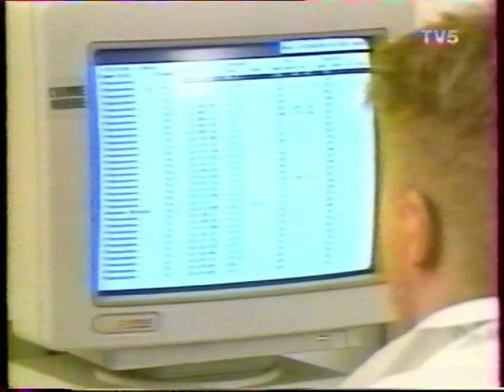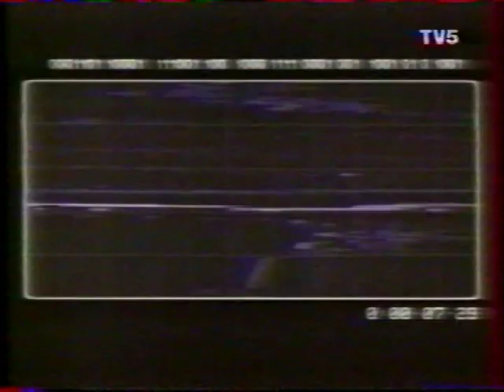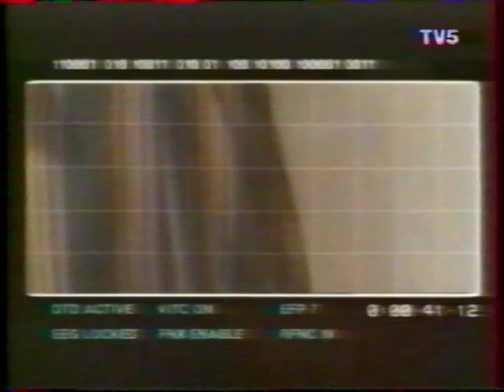Surprise sur prise, piège Sandrine Dominguez !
J'avais 52 ans lorsque j'ai participé à ce piège !